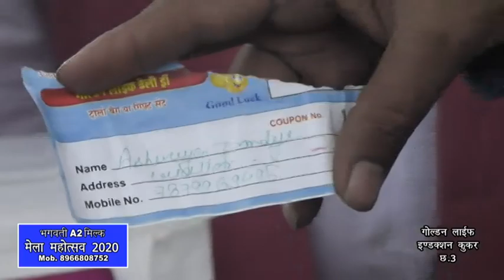श्री मजहर हाशमी एवं श्री महबूब भाई | Daily Visitor's Draw 14 February| Golden Life Induction Cooker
मुख्य अतिथि श्री मजहर हाशमी (मेला प्राधिकरण सचिव) एवं श्री महबूब भाई चैन वाले (मेला संचालकगण) | Daily Visitor's Draw 14 February| Golden Life Induction Cooker